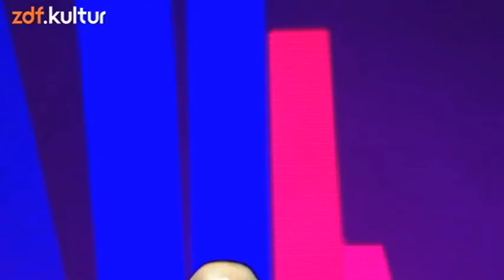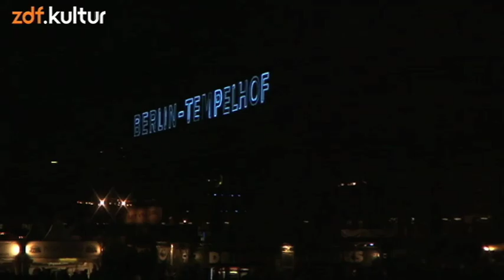Paul Kalkbrenner LIve @ Berlin Fastival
Paul Kalkbrenner Live in Berlin. Das, was noch fehlt.